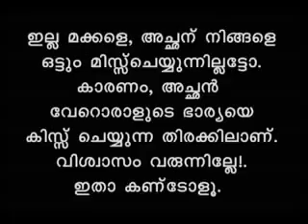Mallu hous GS Pradeeps hot kiss and super hottest moments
videos uploaded from my own file